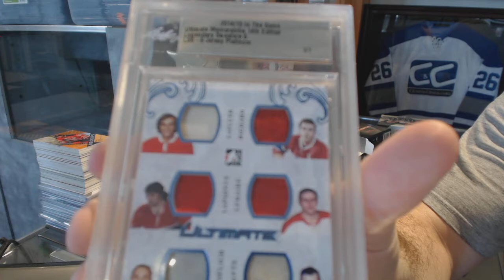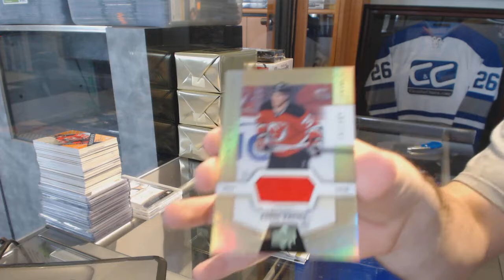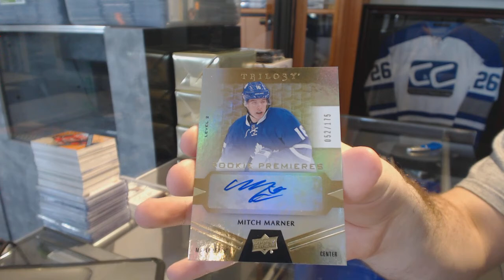14-15 ITG 14th Edition Ultimate Pack & 16-17 UD Trilogy Hockey Box Break - C&C GB#6933